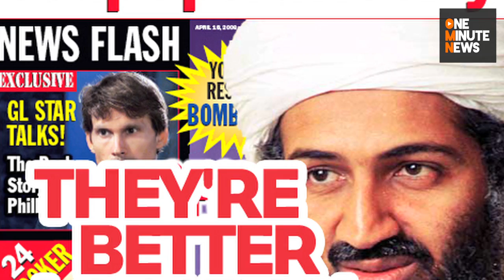China Tension, Seau's Death and 120 Million to Scream About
Hillary Clinton and Timothy Geither are both in China working out economic issues between the world's two largest economies. but tensions are high over a Chinese dissident who is requesting American help and a potential conflict between China and the Philippines in the South China Sea.

All Pro and future hall of Famer Junior Seau was found dead in his home Wednesday from an apparent self-inflicted gunshot wound to his chest. The death is getting people talking about the effects of concussions in the NFL.

One of four copies of Edward Munch's "The Scream" the painting which captures the feelings of human anxiety fetched about $120 million at auction last night making it the most expensive work of art ever sold at an open auction.